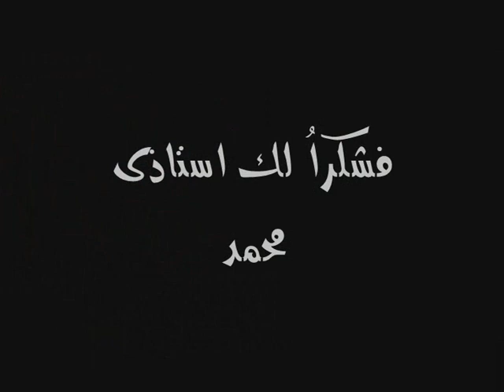اهداء لى من الفنان الكويتى الجميل محمد الرشيد